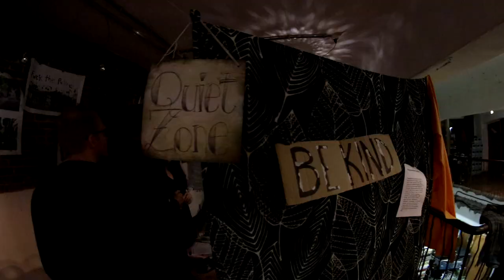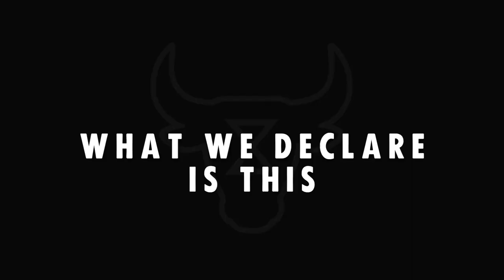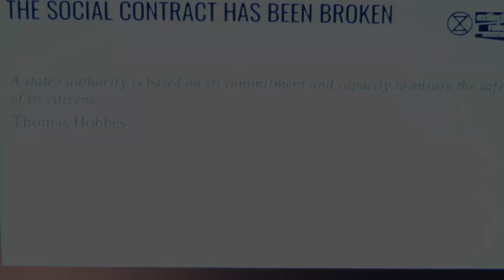Animal Rebellion Netherlands opening ceremony 2020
On January the 11th we held an opening ceremony and gathering. Getting to know each other and the goal of AR was combined with great food & workshops to make a festive & active start of 2020. Thank you all for coming, Together we can change the future!

We are very excited for this movement to grow in the Netherlands & Worldwide. Join the Rebellion!